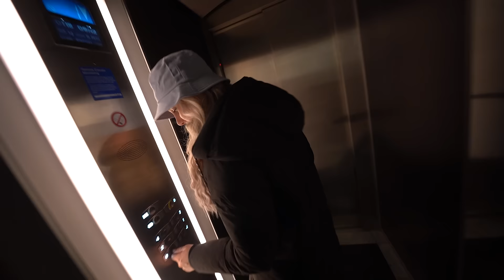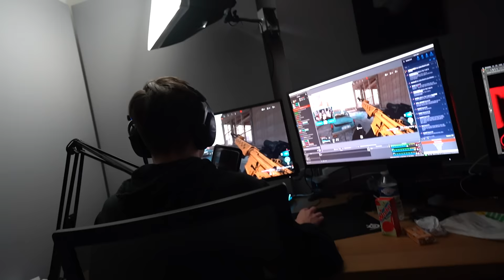MET DE FIETS DOOR HET IJS GEZAKT!! #2748